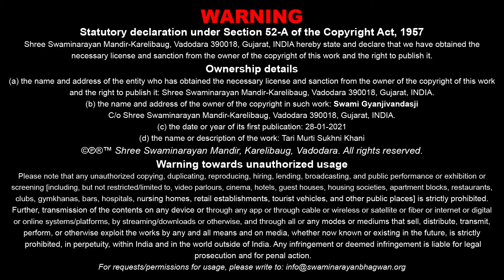Tari Murti Sukhni Khani | તારી મૂર્તિ સુખની ખાણી | Sadhu Bhajanprakasdasji Swami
Track Name: Tari Murti Sukhni Khani
Guj. Track Name: તારી મૂર્તિ સુખની ખાણી
Album Name: Sukhni Khani
Type: Kirtan
Category: Lyrical Video
Release Date: 16 Sep 2021
Singer Name: Sadhu Bhajanprakasdasji Swami - Dhrangadhra, Sadhu Niranjandasji Swami - Kundaldham

Playlist Name: Sukhni Khani | સુખની ખાણી | Pu. Gyanjivandasji Swami - Kundaldham

તારી મૂર્તિ સુખની ખાણી, તેનો હું થયો બંધાણી;
  મારે આનંદ જોઈએ છે તારો એકલો...ટેક.
અક્ષરધામથી આવ્યા તમે, ત્યાં મને લઈ જાવા,
ક્યાંથી મળો તમે મોંઘામૂલા, સર્વોપરિ હરિ આવા;
 ધન્ય ધન્ય હું તો પામ્યો દર્શન, પામ્યો આનંદ આવો,
 આત્મારૂપે મને જાણી, તારી મૂર્તિ રહ્યો છું માણી,
  છોડી સર્વેને પામ્યો હું તને એકલો...તારી૦ ૧
સર્વોપરી છો શ્રીજી તમે, અવતારના અવતારી,
સુખિયા કિધા સર્વ જીવોને, આજ પોતે પધારી;
 ધામ ધામના વાસી સર્વે, આવ્યા લેવા લ્હાવો,
 તમે કારણના છો કારણ, તમે સર્વે જીવોના તારણ;
  કોઈ માને ના માને હું માનું એકલો...તારી૦ ૨
અનાદિ મુક્ત થાવું મારે, તમને રાજી કરવા,
મુજ ચેતનમાં શ્રીજી મારે, કેવળ તમને ધરવા;
 કૃપા કરીને આવ્યા તમે, સુખ અલૌકિક દેવા,
 તમે સર્વોપરિ આનંદ, મારા જીવ સહજાનંદ;
  તારી મૂર્તિમાં હું રાખું ચેતન એકલો...તારી૦ ૩
રૂપ રૂપનું ધામ તમે, છો સુખાળા હેતાળા,
દિવ્ય અલૌકિક અદ્‌ભુત તમે, મહા સામર્થીવાળા;
 ફાવી ગયો છે જ્ઞાનજીવન, મળતાં આવો લ્હાવો,
 તારી સેવા સુખના મેવા, ક્યાંથી પામે મારા જેવા;
  કોઈ કરે ના કરે હું કરું એકલો...તારી૦ ૪